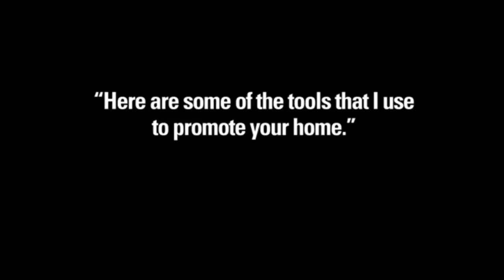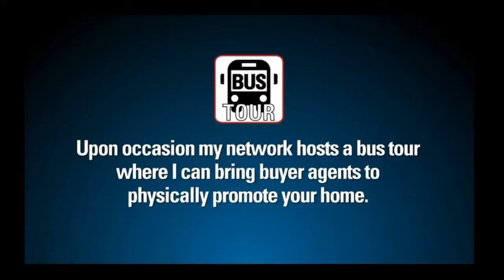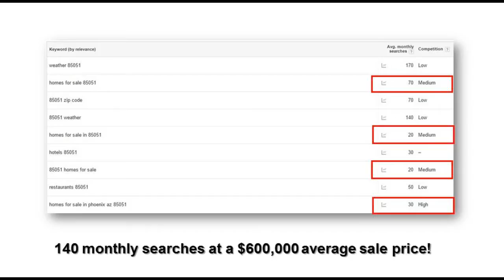5 bed 3 bath Lakeview Castaic CA real estate Sam Silver 6616215340 HomeSmart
31362 Countryside Ln, Castaic 91384 Sam Silver HomeSmart Real Estate offers this home at - Gorgeous 5 bed 3 bath home in Castaic California 91384 ! This is a must see! - STUNNING home on a HUGE lot located in the beautiful Lakeview Community. From the moment you walk in the door the pride of ownership shines! Downstairs you will find GORGEOUS hard wood floors, upgraded kitchen with granite countertops and stainless steel appliances. Also downstairs you will find a living room, dining room, spacious family room, one full bedroom and bath, and a desk/office area. The other 4 bedrooms and loft are located upstairs as well as the Large Laundry Room. We have saved the best for last! In addition to the 2 car attached garage, there is also a fully permitted detached 6 car garage! YES, we said 6 car garage! You will also find RV parking, stamped concrete, fire pit, and lots of lawn space! This home has everything you have been looking for!